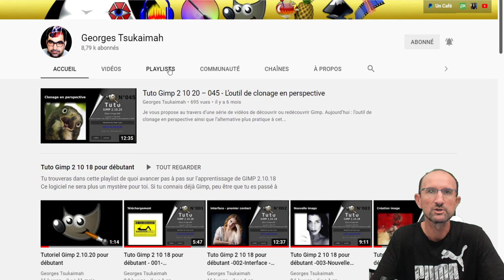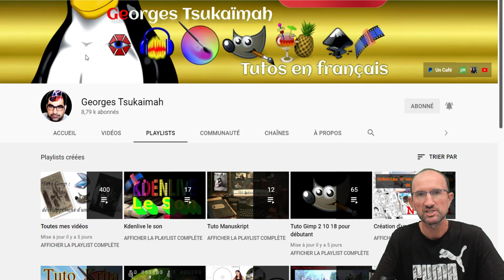Chaine YouTube Georges Tsukaimah - un peu de publicité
Voici une présentation d'une chaine YouTube que j'ai trouvé intéressant, je ne peux que vous conseiller d'aller jeter un coup d'oeil afin de voir ce qu'il fait sur les logiciels Gimp, Krita, et d'auters logicieks

Lien utile:
- Georges Tsukaimah